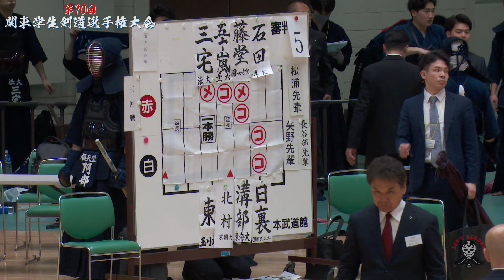4回戦【石田（専大）×日裏（国際武道）】第70回関東学生剣道選手権大会【2024年5月12日＠日本武道館】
【令和6年度第70回関東学生剣道選手権大会】
2024年5月12日（日）＠日本武道館
大会詳細・速報はコチラ↓

結果
優勝　平尾(筑波大)
二位　藤島(日体大)
三位　矢野(法政大)
三位　遠藤(東海大)
ベスト8
田城(筑波大)、川﨑(日体大)、三宅(法政大)、福岡(中央大)

【全日本学生選手権大会への出場権・72枠】
※3回戦の勝者が出場権獲得（ベスト64進出選手）
※3回戦の敗者は、全日本出場決定戦で3回勝利した選手が出場権獲得（8選手）
【全日本武道具】
NEW ALL JAPAN PITCH2024・ニューモデル発売中！
プレアムクロスピッチシリーズ！